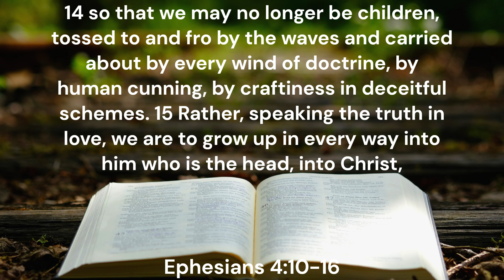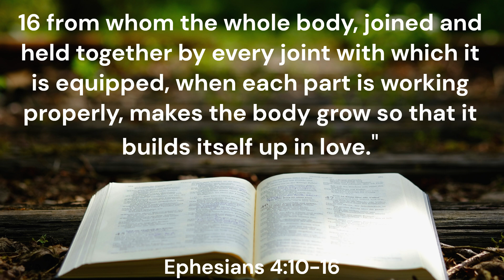S1. Ep. 1 Speak the truth in love! [Ephesians 4:10-16]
This is a Christian podcast from Ram Productions that seeks to talk about topics related to the Bible, share thoughts on direct passages from the Bible, and more. As the host, I'm by no means a "Bible expert", I'm just a growing Christian who wants to encourage and help other Christians in their walk with God. I believe that to be saved from sin you need to repent of your sin, believe and put your trust in Jesus Christ alone for your salvation, realizing that because of my sin I deserve to go to hell, that Jesus, being perfect, paid sin's price by dying on the cross, and that by Jesus coming back to life, he conquered death! I hope and pray that this podcast will be a blessing to you. If you enjoyed it, please share it with others!